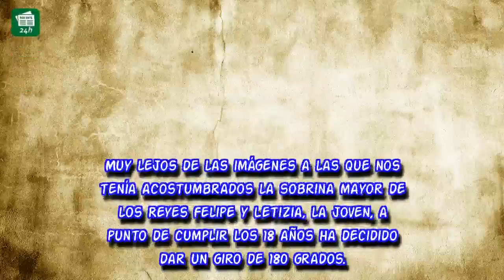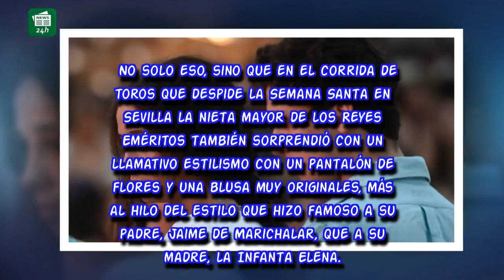El nuevo y chocante look de Victoria Federica la aleja de su madre, Doña Elena